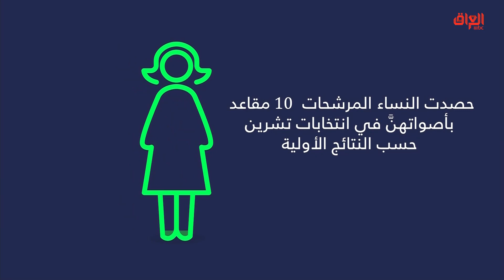إنفوغراف حديث بغداد حول المرأة البرلمانية العراقية